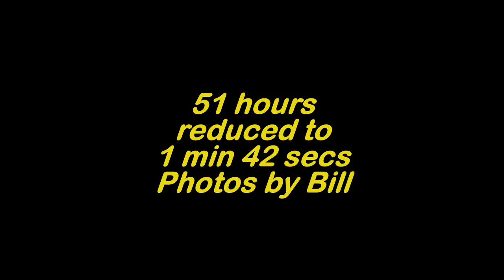Daffs 51 hours reduced to 1 min 42 secs Time lapse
Time laps Photography 51 hours reduced to 1 minute 42 seconds